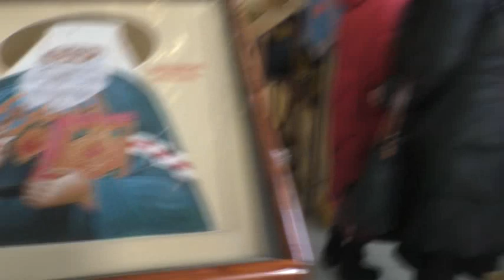Прощёное воскресенье подошло к концу. Храм. 14. 03. 2021